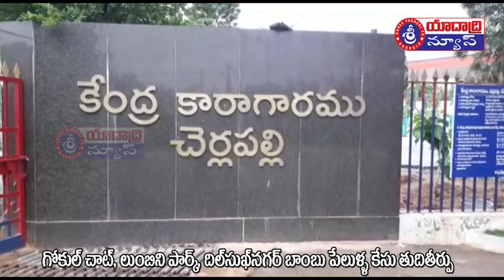27 08 2018 Sriyadadri T V Bhongir